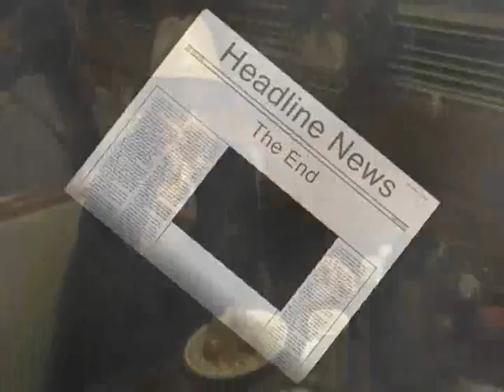Smoking John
Here is a clip of John at the restaurant smoking like always. He say's there is no proof smoking causes cancer.